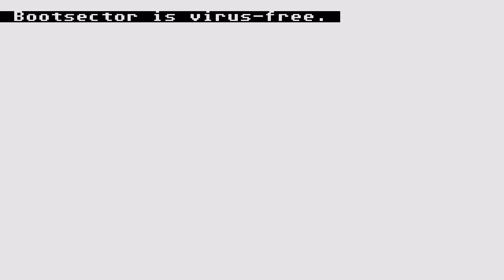ATARI ST GOAL